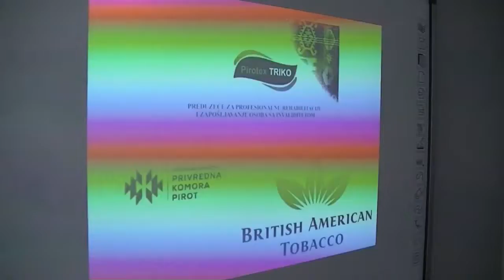Kabinet za obuku lica sa invaliditetom 23.03.2018.